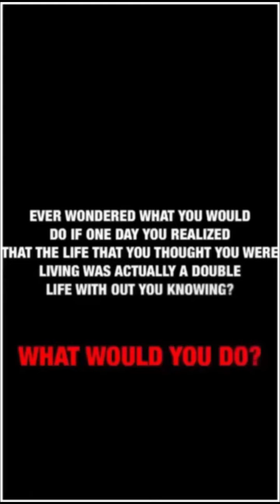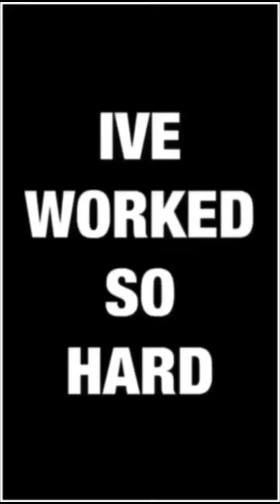THE FINISH LINE E10. A VERY UNEXPECTED CONVERSATION. SOMEONE ACTUALLY UNDERSTANDS WHAT I’M DOING